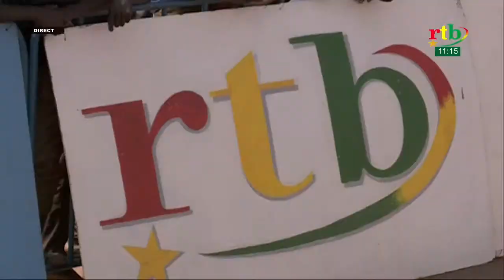RTB-Tour du Faso 2021: Arrivée de la 1ère étape Banfora-Bobo Dioulasso (Suite)